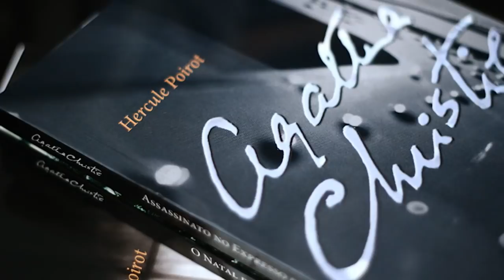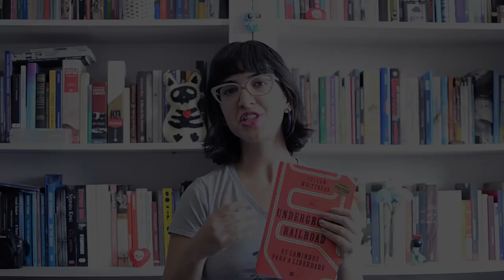The Underground Railroad, de Colson Whitehead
Resenha do livro "The Underground Railroad", de Colson Whitehead.